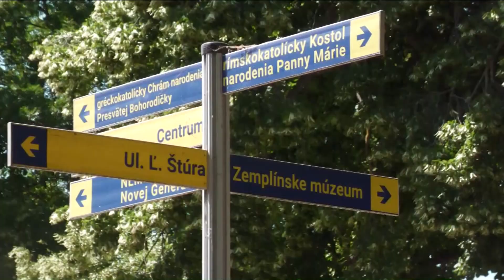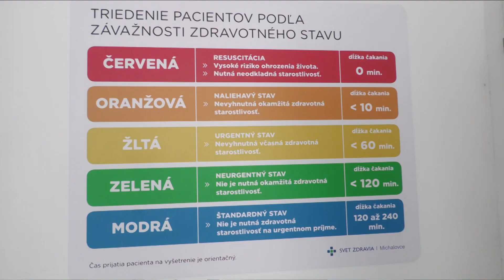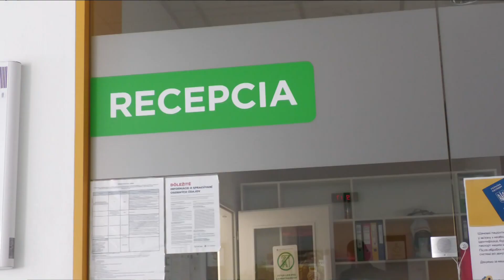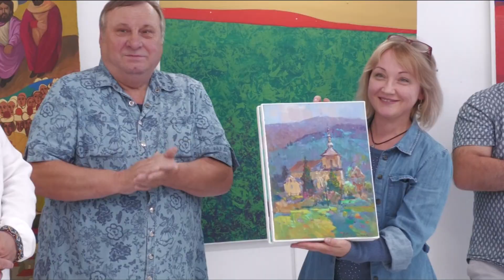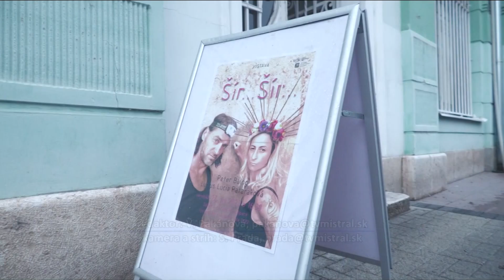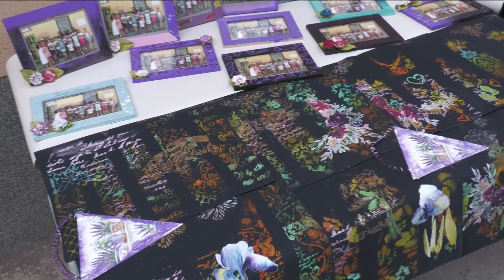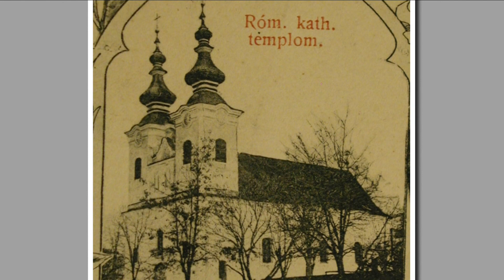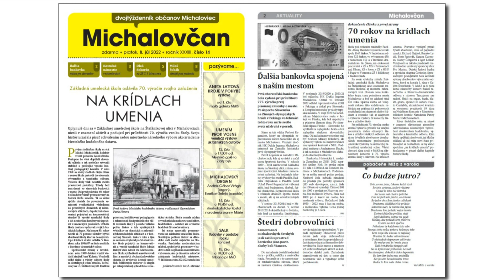Noviny Mistral 14.7.2022